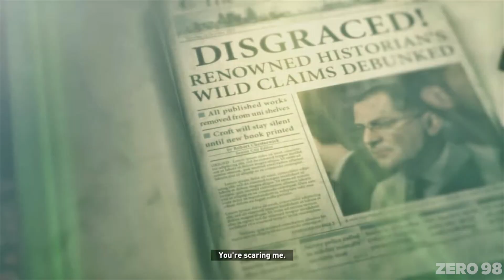Rise of the Tomb Raider - Gameplay on Xbox 360 [No Commentary]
Rise of the Tomb Raider Gameplay on Xbox 360